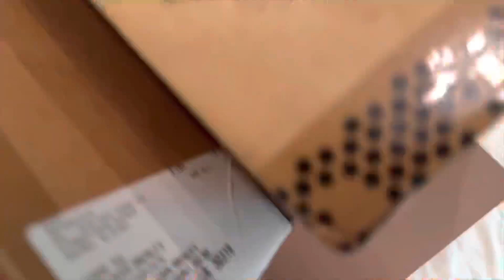The Best Silk Dresses and Outfits for Summer + Gianvito Rossi Unboxing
Who doesn't love a silk dress? Crop tops, dresses, shorts, pants, all the pretty things for all the occasions. All looks are from Saks 5th Avenue and Zara. Affordable alternatives, sizing etc below.

Shop my Outfits on the LTK APP - Download the LTK App and follow me @JODIMMOSLEY

JEWELRY CARE:
Bergeon impregnated polishing cloth for gold and silver
Gold and diamond cleaner
Polishing cloth for silver jewelry

I post videos weekly; turn on your post notifications.

1.

2.

3.

SHOP WITH MY  SALES ASSOCIATES (they ship)

Neiman Marcus Jewelry (Roberto Coin, Ippolita, David Yurman, VCA, Chanel & More)

Tiffany & Co.

Cartier
Tash

Mayors (Rolex, Messika, Roberto Coin)

Spring LookBook

ZARA - I'm wearing size small in all pieces
SAKS - I'm wearing size 4 in most except size 6 in 2 of the pants
My true size is 4. I'm 5'5" 145lbs

SHOES
Gianvitto Rossi, Bijoux in Mekong Gold, size 38.5, (size up half)

Affordable Alternative

Look 1
The Sei, Silk Cut-Out Gown - Yolk, size 4

Look 2
Baobab Mia Midi Dress - Orange, size 4

Zara Ring Trim Slip Dress - Color Bluish

Zara Chain Link Slip Dress - Color Ice

Look 5
Significant Other, Samara Satin Draped Minidress - Cream, size 4

Look 9
Derek Lam 10 Crosby, Maeve Slit-Hem Flare Trousers - Soft White, size 4

Look 10
Veronica Beard, Elsbury Seamed Flared Pants - Cocoa, size 6 (size 4 could have worked)

Also available at Saks

Halston, Kenzie Crepe Cut-Out Pants - Black, size 6 (size up 1 size)

HOUSEKEEPING

CHAPTERS
0:00 - Details
1:49 - Gianvito Rossi
2:30 - Dresses
4:22 - Shorts
5:19 - Pants